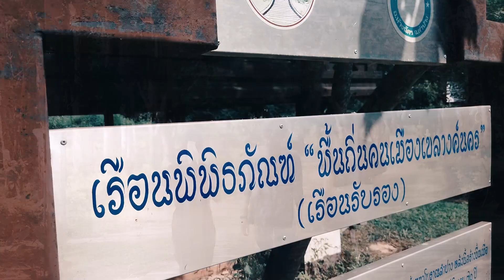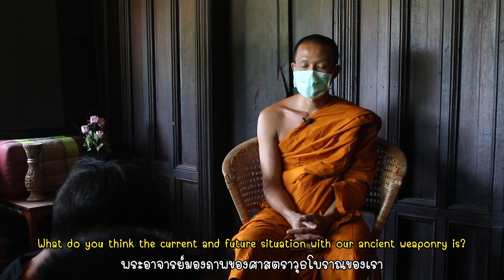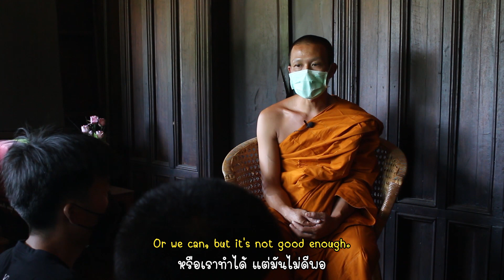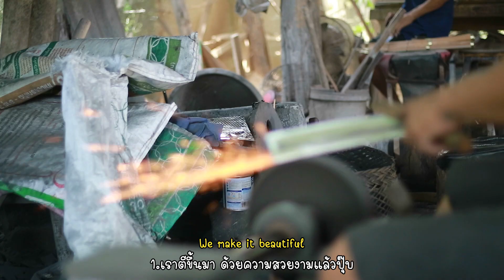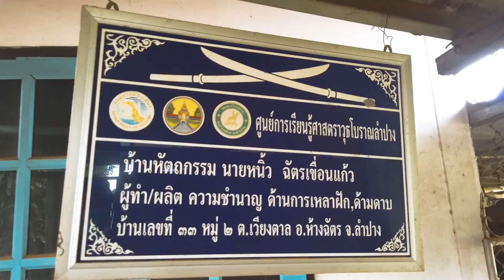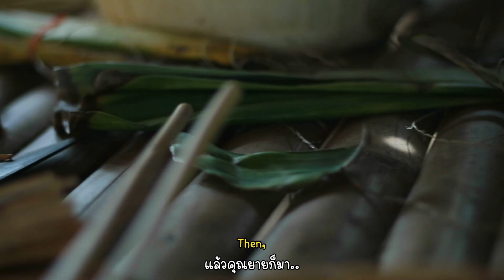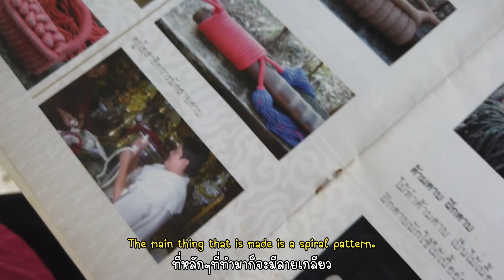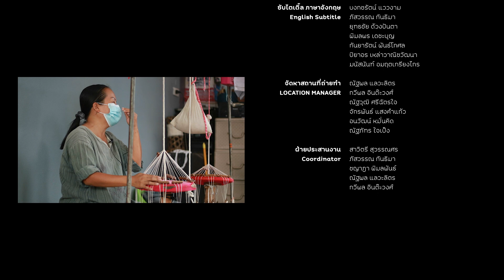สารคดี ชุด จิตวิญญาณแห่งศาสตราวุธโบราณลำปาง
จัดทำโดย ทีมสภานักเรียนโรงเรียนเวียงตาลพิทยาคม
เพื่อเผยแพร่เรื่องราวของศาสตราวุธโบราณลำปางออกสู่โลกกว้าง
ให้มีคนรู้จักมากยิ่งขึ้น รวมไปถึงช่วยกันสืบสานและอนุรักษ์ภูมิปัญญาท้องถิ่นนี้
ให้คงอยู่คู่กับผืนแผ่นดินลำปาง และผืนแผ่นดินล้านนาต่อไป ไม่ให้สูญหาย
และเป็นการช่วยประชาสัมพันธ์อาชีพของคนในชุมชนตำบลเวียงตาลอีกด้วย

2:20 ประวัติศาสตร์ศาสตราวุธโบราณลำปาง โดย พระปลัดขจรศักดิ์ ธมฺมวโร เจ้าอาวาสวันดอยไชย
13:56 ช่างตีดาบ โดย สล่าเป้ บ้านดอนหัววัง
20:04 การเหล่าฝักดาบ โดย พ่อครูหนิ้ว บ้านเหล่า
22:07 การถักหวาย โดย ยายจันทร์ บ้านเหล่า
27:33 การถักสายดาบ โดยแม่แอน บ้านเหล่า